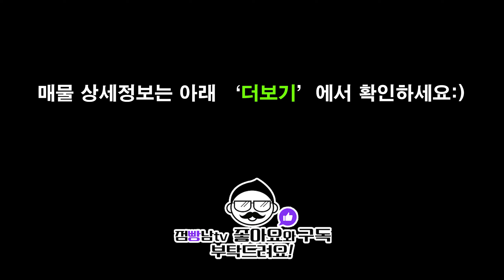부산 해운대 해리단길 상가임대, 무권리 신축 현장 놓치지 마세요!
상가 오피스 임대, 프랜차이즈 창업 정보 & 꼬마빌딩 상가매매_수익형 부동산 소식을 전해드리는 상.가.전.문 방송  채널 점빵남TV_경성매거진 입니다:)

부산광역시 부산진구 부전동156-30 (동명빌딩5층)

        【 오늘의 상가 】

■ 매물번호 : 임230601 ■

▶매물종류 : 부산 해운대 상가임대

▶위치 : 부산 해운대 해리단길 상권  신축 현장 _ 상세위치 생략

▶임대면적 및 조건 :
    1층 96.51 ㎡ : 보증금 5,000만 / 월 500만 (테라스 별도 공급)
    1층 분할 18P형 : 보 3,000만 / 월 350만 (테라스 별도 공급)
    1층 분할 12P형 : 보2,000만 / 월 200만  (테라스 별도 공급)

    2층 101.57 ㎡ : 보 5,000만 / 월400만
    3층 97.12 ㎡ : 보 3,000만 / 월250만
    4층 39.09 ㎡ + 테라스 : 보 2,000만 / 월150만

    3층+4층 통임대 : 보증금 5,000만 / 월 350만

▶규모 : 지상 4층

▶E/V : 없음

▶용도/구조 : 근린생활시설/철근콘크리트

▶출입부 방향 : 남향

▶주차 : 해당없음

▶입주가능일 : 즉시 입주가능

▶사용승인일 : 2023.06 內

※ 전층 신축 무권리 조건 진행중